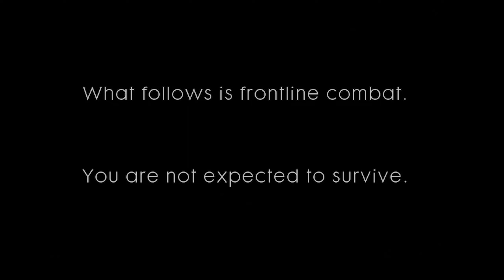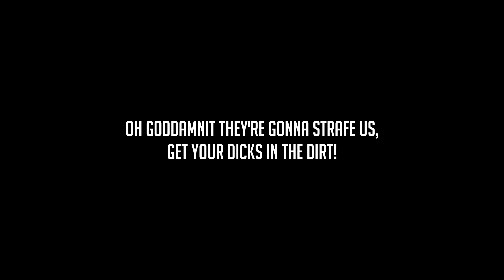Battlefield 2042 Isn’t Great, But Could Be - First Impressions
I want to like this game.. I really do.  The poor optimization and all the other issues have made this game a chore to play.  What's your opinion on BF2042?  If you're having either a good or bad experience, lmk!  I'm gonna hang in the Portal until things are more ironed out.. but so far.. meh.  :]